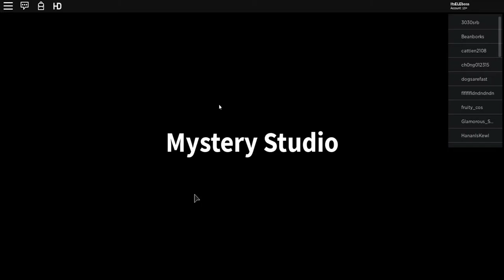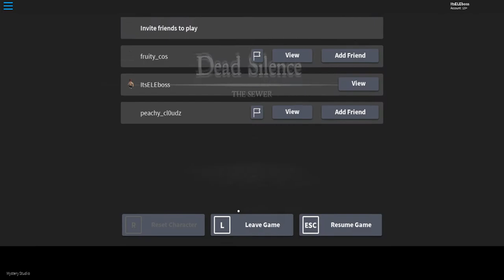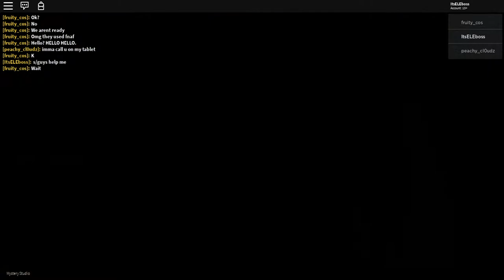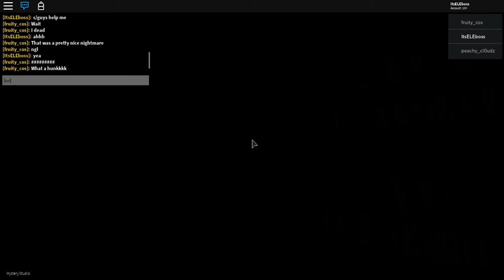PLAYING A HORROR GAME AT NIGHT!!! **so scary!**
Hello guys in this vid I will be playing a Roblox game called- Dead Silence AND IT WAS SO CREEPY not only that it was at NIGHT TIME!!!